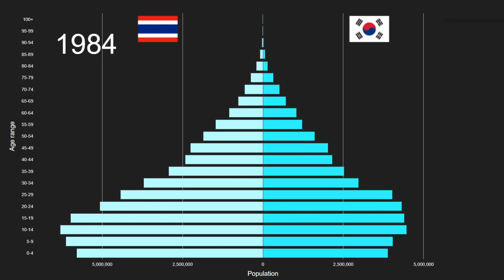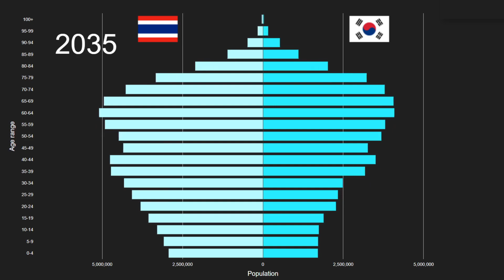Thailand vs Republic of Korea Population Pyramid 1950 to 2100